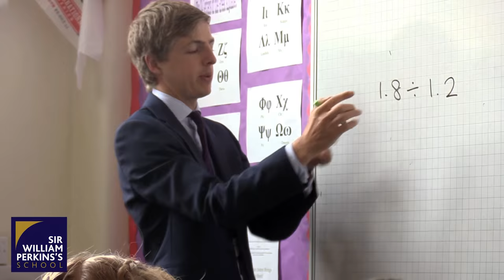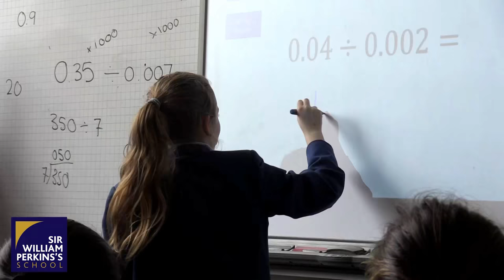SWPS || Teacher Training at Sir William Perkins's School (2017)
We welcome applications for positions irrespective of whether or not the applicant has a formal teaching qualification. However, it is essential that the applicant has an appropriate degree qualification in the subject that they wish to teach.

Our recruitment strategy is to offer opportunities for infividuals to work whilst completing a two year Teaching Training programme run in conjunction with the University of Buckinghamshire.